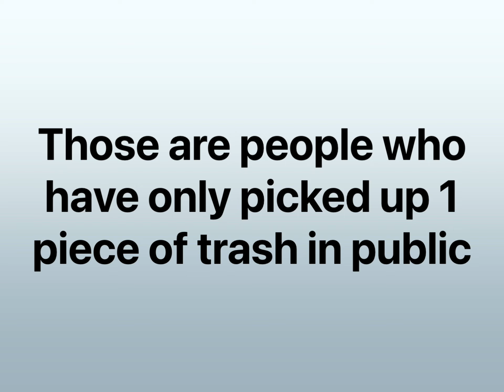People JUMP PARIS AIRPORT FENCE